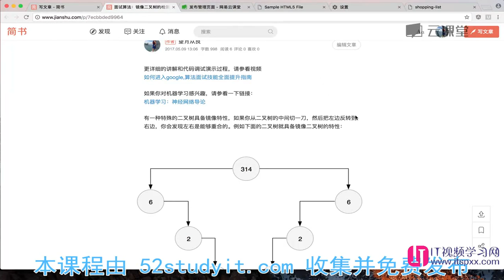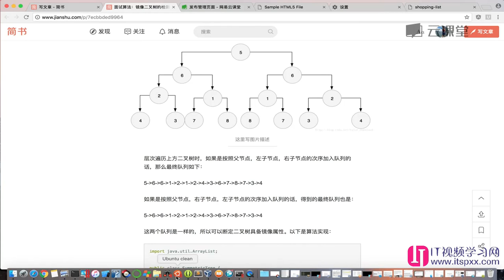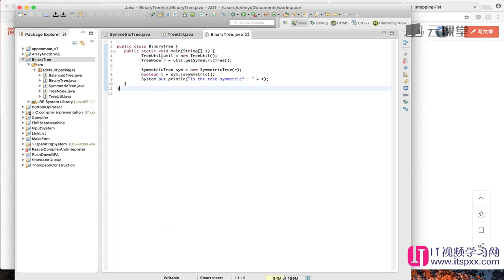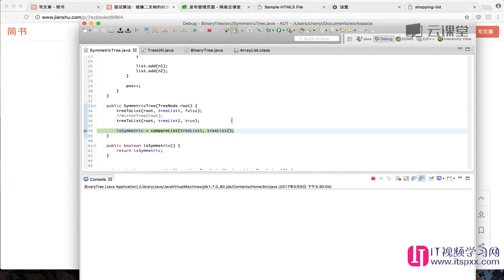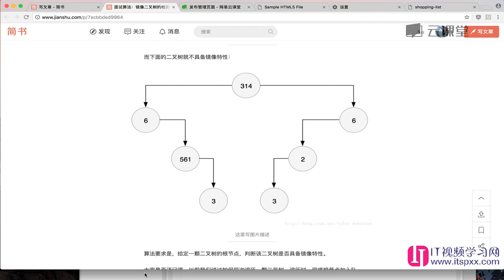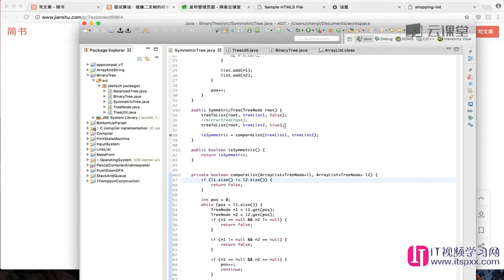算法数据结构,如何面试进入google-50 镜像二叉树